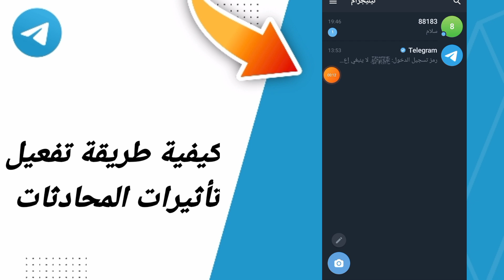كيفية طريقة تفعيل تأثيرات المحادثات في تطبيق تيليجرام التلجرام Telegram